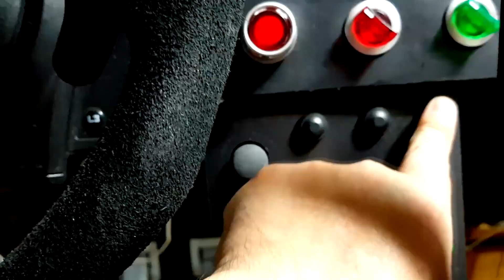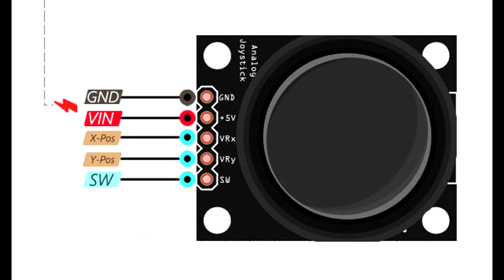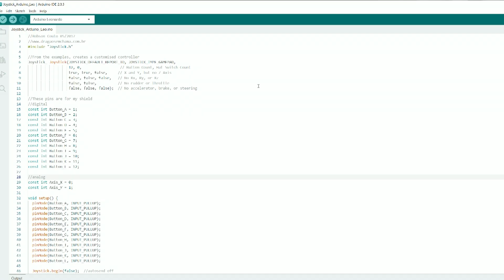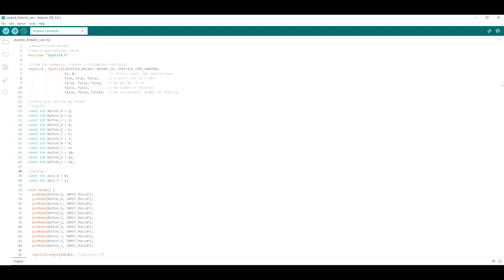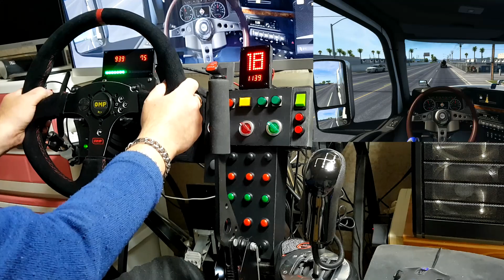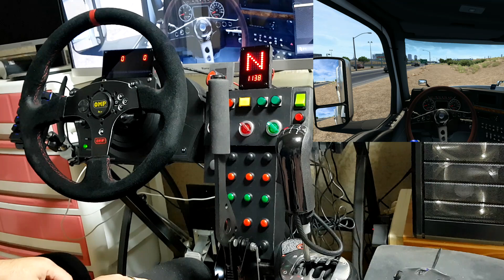T300RS ARDUINO JOYSTIC AND BUTTON BOX 18+4 SPEED GEAR KNOB TOGGLE SWITCH SIMHUB DISPLAY INDICATOR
아두이노 나노 와 레오나르도 를 이용한 대쉬보드 디스플레이 인디케이터와 버튼박스 , 18 + 4단 실차 트럭 기어노브 토글스위치 ,버튼박스 작업
18 + 4 Speed transmission

T300 UPGRADE
BASE BELT TENSIONER BEARINGS TUNING / METAL PULLY

베어링/피니온 구매링크 :
SPEC :
Metal pinion : 11mm, 3M-16T Bore 5mm
Upper belt tensioner bearing : MR93ZZ 3x9x4mm
Lower belt tensioner bearing : 695ZZ 5x13x4mm
Washer : 5.1x12x0.8mm

LINK :
메탈피니온(Metal pinion)

상부 텐셔너베어링(Upper belt tansioner bearing)

하부 텐셔너베어링(Lower belt tensioner bearing)